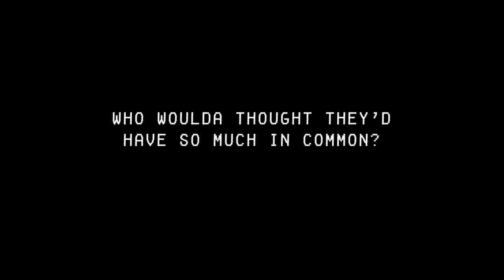Overwatch AWNN - Taken For Granted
Cast:
Edwyn Tiong as Zenyatta and Reaper

HAL-Fred Glitchbot as himself

Excerpt from original.

Excerpt from original.

Overwatch

End screen layout based on template by Deepak Kumar

Russian subtitles courtesy of Detty Det!

This dub actually ended up being INTERESTINGLY complex to do because this was one of the very few times where the artist actually gave me all the various components of the comic as separate transparent layers! So I had a bit of a play with that, resulting in... honestly not a lot of difference because I didn't want to go too overboard with the various individual pieces flying everywhere and ruining the original layouts and whatnot. o: Still, got to do some INTERESTING THINGS with the text boxes so there's that! I should not have been entrusted with such power. Therein lies madness, I tell you! MADNESS! D8